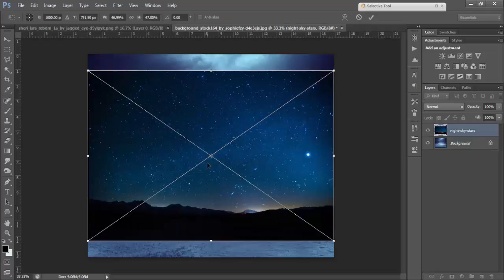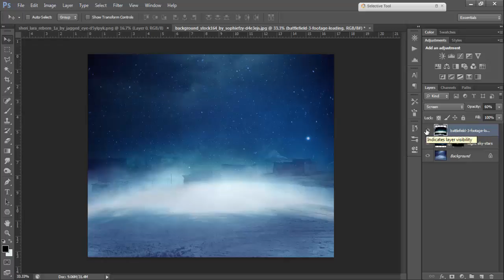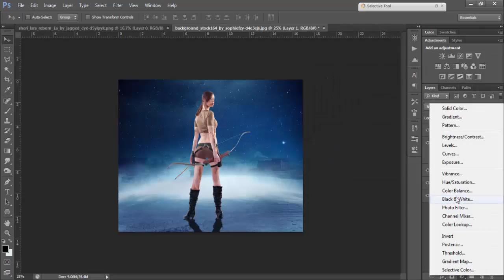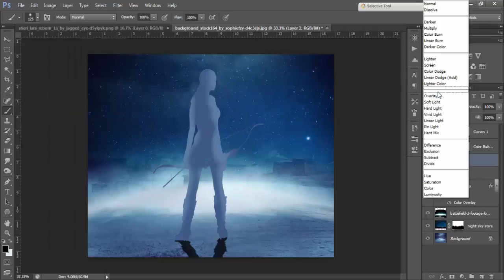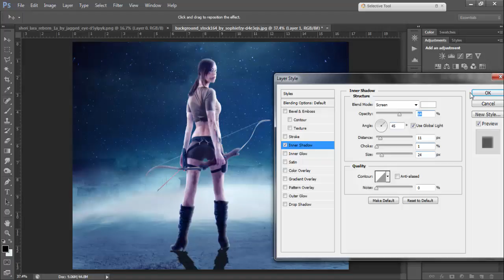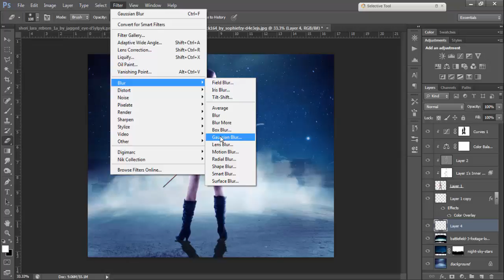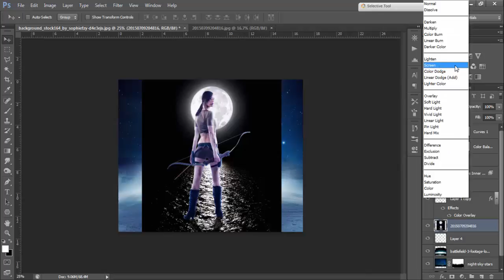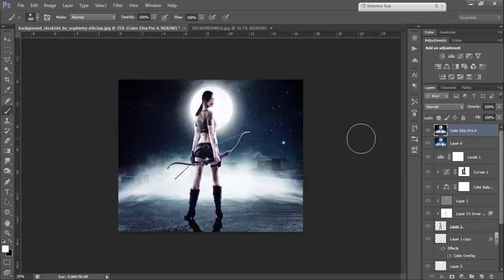Photoshop Manipulation MOVIE POSTER Design Tutorial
The Rise of The Phoenix photoshop manipulation tutorial is like a Hollywood Movie poster, that means this is a manipulation tutorial specially for Movie Poster lovers. Watch the full tutorial to learn photoshop techniques.